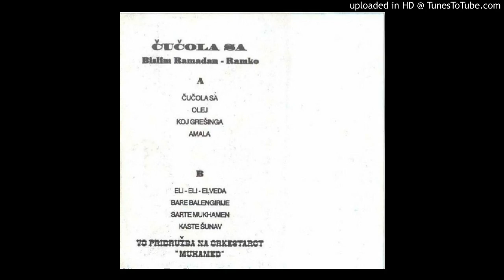Ramadan Bislim Ramko - Bare balengirije